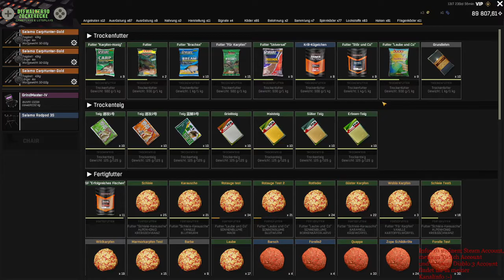Fisher Online, Ukraine, Sterlet Guide + Set Up, Deutsch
Hey Leute, willkommen zu einem weiteren Guide Video zu Fisher Online :-).
Hier befinden wir uns in der Ukraine, nach dem Update, und gehen auf den Sterlet :-).

Grüße gehen direkt raus an Servobi! Danke dir für den Spot ! :-)

Position ist bei 184 : 152

Das Set Up

3 Grundruten mit, wenn möglich, 18  + Kg Belastung, Haken # 2  Köder Muschelfleisch    Futter Stör & Co, Grüne Muschel, Fischmehl und Muschelfleisch
Die Grundruten werfen wir  direkt vor aus in den 6 meter tiefen Bereich :-).